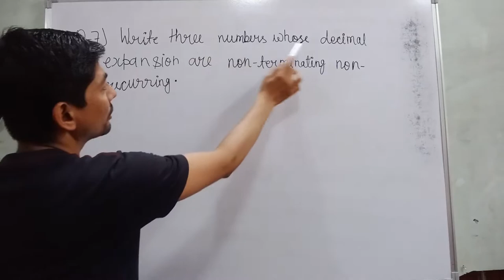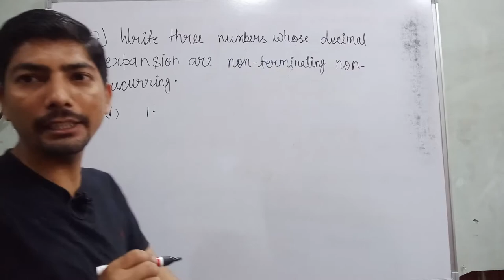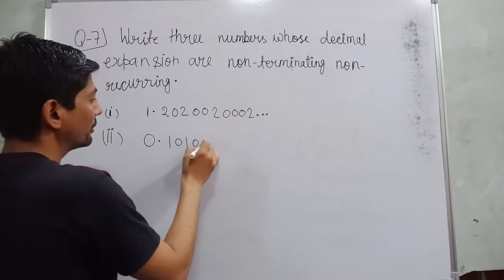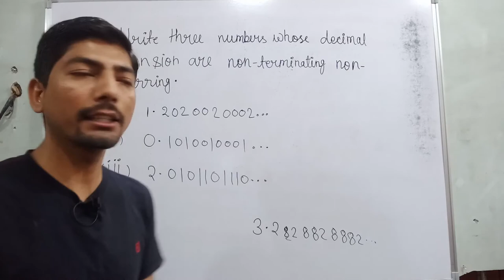write three numbers whose decimal expansions are non-terminating non-recurring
Hi everyone
in this video, I tell you about  " Q-7 write three numbers whose decimal expansions are non-terminating non-recurring? "?